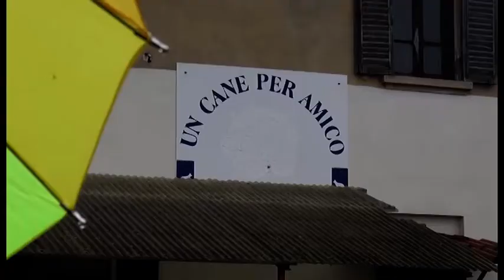"Aiutateci a riportarli a casa": parla la proprietaria del cane e del gatto sequestrati a giugno